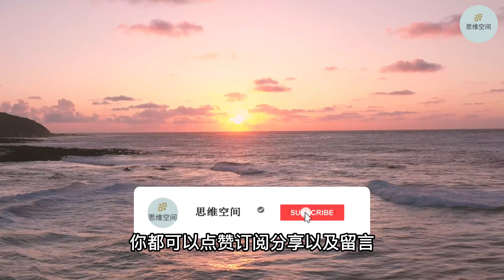鬼谷子说：人倒霉前，会有4大「预兆」 | 2022 | 思维空间 0505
鬼谷子说：人倒霉前，会有4大「预兆」

大家都有看过前段时间很火的一句话吧，「爱笑的人运气都不会太差」，可是有些人认为，运气好自然就很开心了啊，运气不好谁还能笑得起来？尤其是倒霉的时候，为什么叫做倒霉呢？如果某件坏事，不是在人为的情况下就发生在自己身上了。那你说倒不倒霉呢？可是运气这种事，人都不能操控，很多成功的人士在采访中都会提到自己运气好这回事。在中国的鬼谷子很早就总结了，人在倒霉前会有四种征兆，到底是哪四种征兆呢？

鬼谷子说的到底准不准？那么小编今天就带大家来总结一下到底是那四种征兆吧！我们身边肯定都会出现有这样的人，

1. 一直都很邋遢
2. 对任何事物都不感兴趣的人
3. 非常固执的人
4. 沉迷于酒色